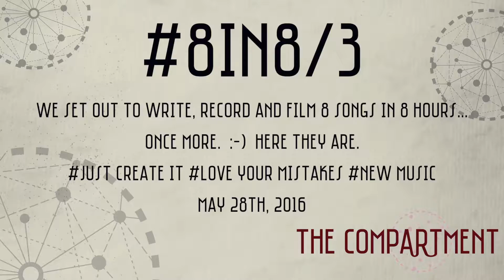8in8/3 Song 1 - Where Did You Go?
8in8/3
Presented by The Compartment Arts
We set out to write 8 songs in 8 hours.
Again. :-)
We wrote 8 songs in 8 hours. Achievement Unlocked.
Again. :-)

Song 1 - Where Did You Go?
Music and Lyrics by Craig M. Wood

Lead Vocals & Keys - Craig M. Wood

Executive Producer - Michelle Wood
Recording Engineer - Craig M. Wood